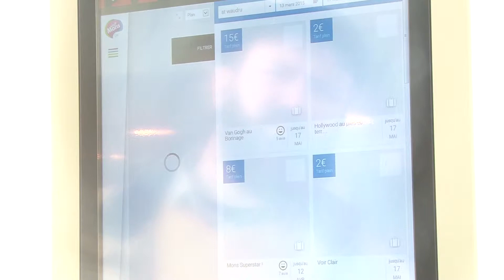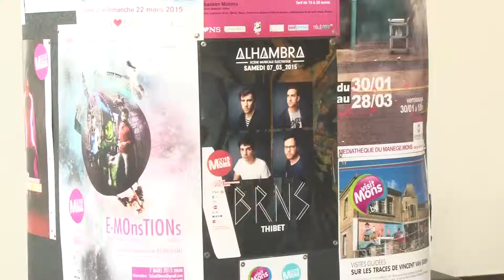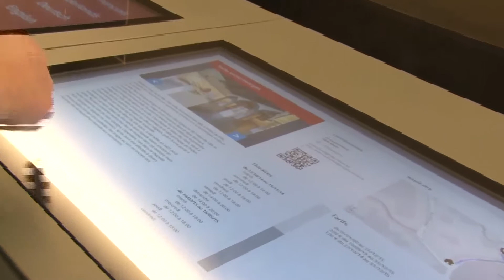Bientôt dans IN | OUT l'Emission... "Visit Mons"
Venir à Mons en trois clics, c'est désormais possible. Pour tout savoir sur la Capitale européenne de la culture, il suffit de vous rendre sur la Grand-Place de Mons à "Visit Mons" !